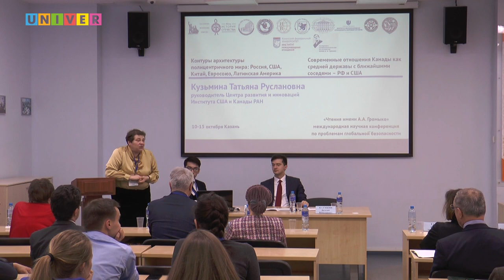Чтения имени А.А. Громыко. Контуры архитектуры полицентричного мира. Часть 1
В рамках Первого международного научного форума по проблемам глобальной безопасности «Андрей Громыко и советская дипломатия в эпоху глобальных противостояний: вызовы Востоку и Западу», состоявшегося на площадке Казанского федерального университета, были проведены экспертные панели. На одной из них «Контуры архитектуры полицентричного мира: Россия, США, Китай, Евросоюз, Латинская Америка» выступили:
- Виолетта Тайар, зам. директора по научной работе Института Латинской Америки РАН, с докладом «Латинская Америка и Евросоюз. Контуры межрегионального партнерства»
- Виктор Супян, главный научный сотрудник Института США и Канады РАН, с докладом «Экономические позиции США в полицентричном мире: перспективы сохранения лидерства»
- Татьяна Кузьмина, руководитель Центра развития и инноваций Института США и Канады РАН, с докладом «Современные отношения Канады как средней державы с ближайшими соседями – РФ и США»